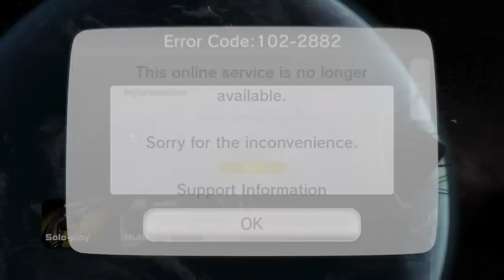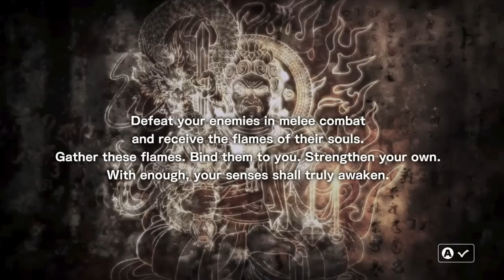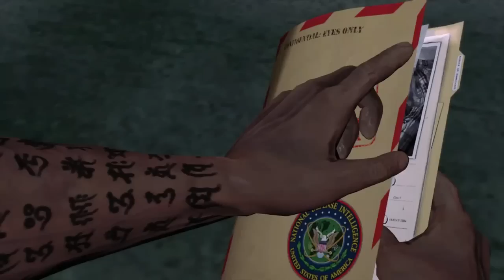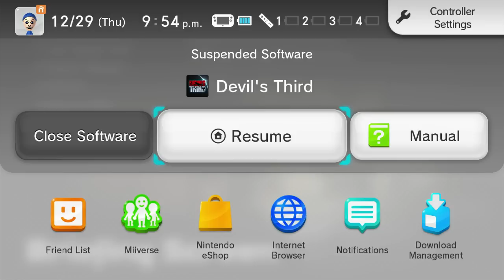Jerma985 Full Stream: Devil's Third Part 1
Streamed 12/29/16